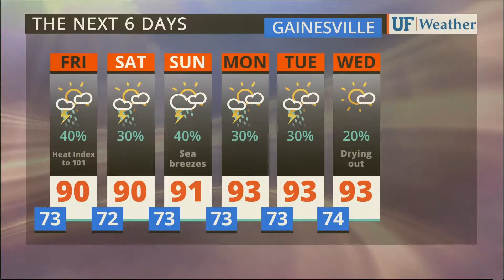Aug 3, 2017 at 12:03:32 PM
As seen on WRUF-TV (Cox 1006 or 10.1) and published Thursday Aug 3, 2017 at 12:03:32 PM.